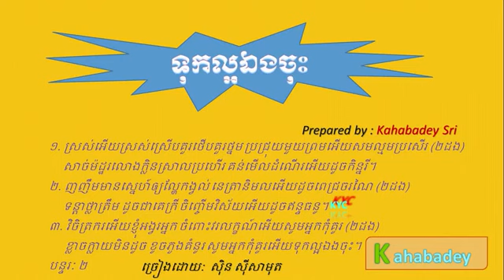Tuk Laor Eng Chos by Sin Sisamuth